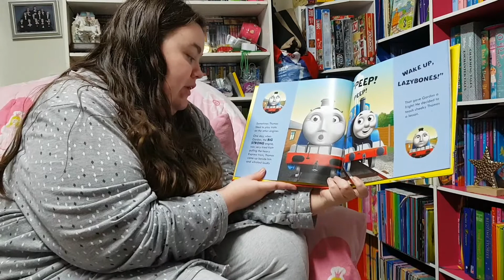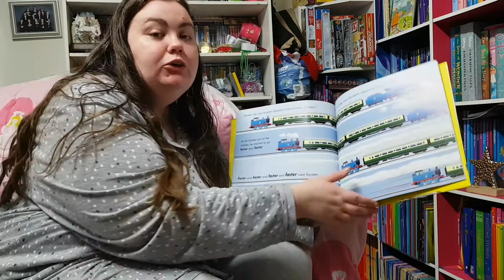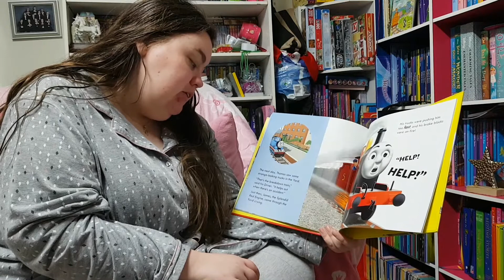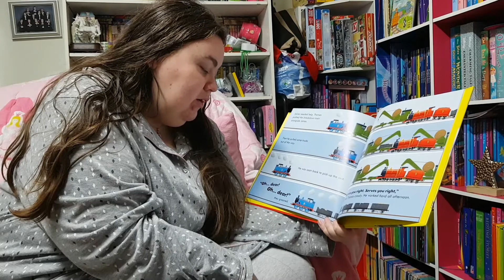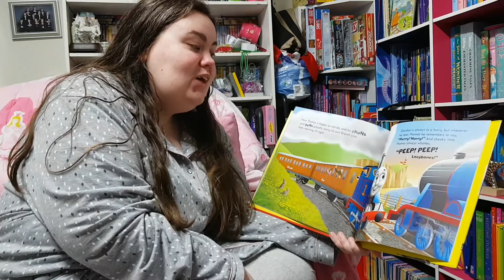Sarah's Storytime: Thomas the Tank Engine